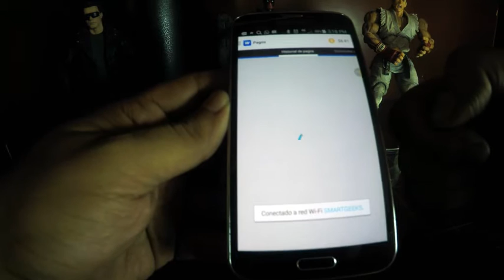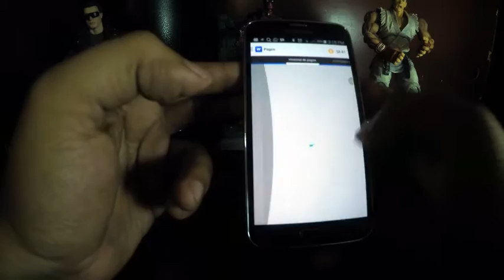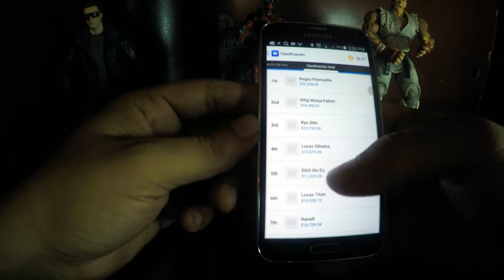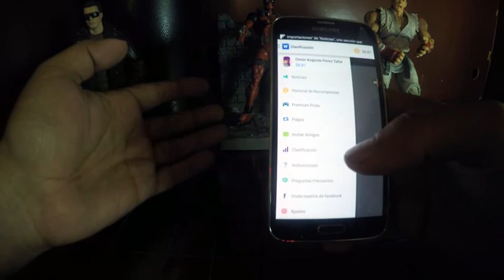Como Ganar Dinero con Tu Smartphone Android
En este vídeo veremos la aplicacion Whaff Rewards que te permite hacer dinero por instalar apps, por usarlas y mantenerlas instaladas, ademas si refieres personas obtienes US$0.3 y si usas el codigo CW60042 al registrarte obtienes 50 centavos de dolar.